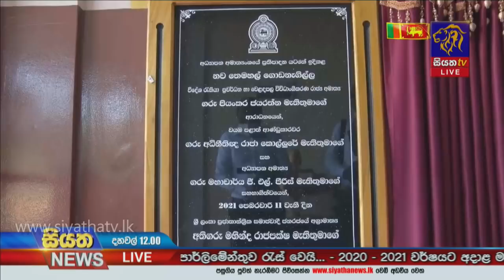Siyatha News | 12.00 PM | 12 - 02 - 2021